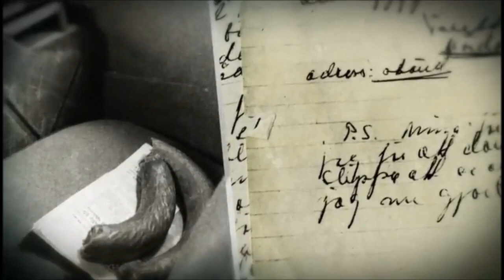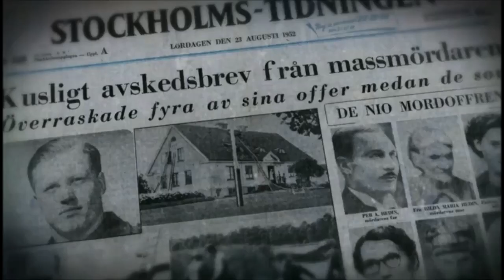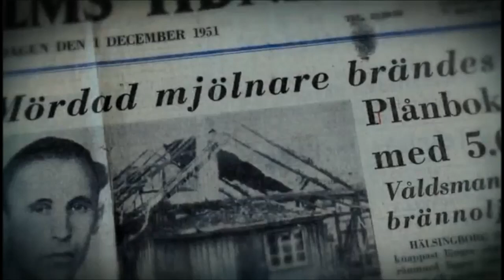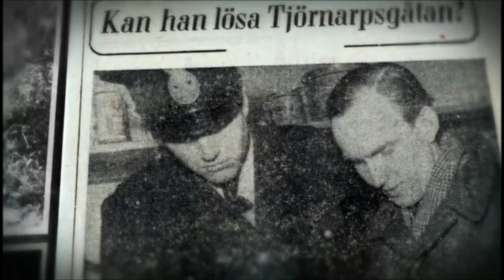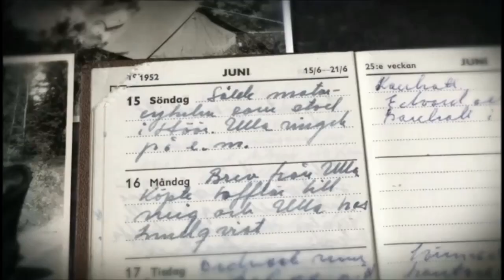Leif GW Persson om Hurvamannen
Hurvamorden var en serie mord som begicks natten till 22 augusti 1952 i Hurva och Kvärlöv i Skåne.

Brotten begicks av den extra ordinarie fjärdingsmannen Tore Hedin. Denne hade året innan mördat kvarnägaren Allan Nilsson i samband med pokerspel i Tjörnarp, och därefter tänt eld på dennes hus. Hedin hade dock lyckats förbli oavslöjad, delvis på grund av att han själv fick delta i utredningen av brottet.

I augusti 1952 hade Hedins fästmö Ulla Östberg anmält Hedin för misshandel – troligtvis på uppmaning av sin arbetsgivare – då Hedin hade slagit henne vid ett flertal tillfällen. Hon bröt också sin förlovning med honom. Anmälan gjorde att Hedin miste sitt vikariat som extra ordinarie fjärdingsman. Den brutna förlovningen, avskedet och enligt vissa också skuldbördan från kvarnmordet (han skall ha sagt till en bekant att Tjörnarpsmördaren snart röjer sig, för hans nerver börjar svikta) skall ha blivit för mycket för Hedin att hantera, och utlöste händelserna under mordnatten 1952.

Nämnda natt (ungefär klockan tolv enligt Hedins självmordsbrev) yxmördade Hedin sina föräldrar Per och Hulda Hedin i deras hem i Kvärlöv strax utanför Saxtorp, och tände eld på huset. Senare samma natt (klockan var ungefär halv ett på natten) anlände han till ålderdomshemmet i Hurva där han mördade sin före detta fästmö Ulla Östberg och föreståndarinnan Agnes Lundin. Det har även spekulerats i huruvida han mördade en av åldringarna boende på hemmet med yxan, då denne nattetid hade för vana att sitta i hallen utanför Östbergs rum. Om så hade varit fallet skulle Hedin emellertid förmodligen erkänt även detta mord i sitt självmordsbrev, vilket han inte gjorde. Efter morden på Lundin och Östberg hällde Hedin ut bensin i trapporna och barrikaderade dörren till ålderdomshemmet, och satte därefter byggnaden i brand. I lågorna omkom de fyra åldringarna Nils Larsson, Maria Nilsson, Bengta Andersson samt Elna Andersson, och en femte, Maria Pettersson, avled några dagar senare på sjukhus. Att fler dödsfall inte inträffade i branden brukar allmänt tillskrivas lokalbefolkningens heroiska räddningsinsats med stegar.

Efter fullgjort dåd författade Hedin ett självmordsbrev som han lämnade i sin bil, varefter han vid fyratiden på morgonen dränkte sig i Bosarpasjön på Linderödsåsen. Tidpunkten kunde fastställas tack vare att Hedin bar sitt armbandsur på sig vid självmordstillfället. Det brev som Hedin skrivit var dock formulerat på sådant sätt att polisjakten efter honom fortgick ännu ett dygn efter att han tagit sitt liv. Hedin inkluderade i sitt självmordsbrev en gåtfull mening som löd: "Vill ni veta svaret på denna gåta så ska ni leta i det våta."